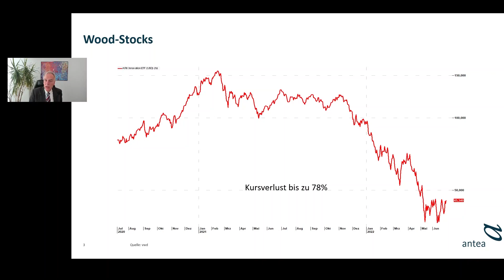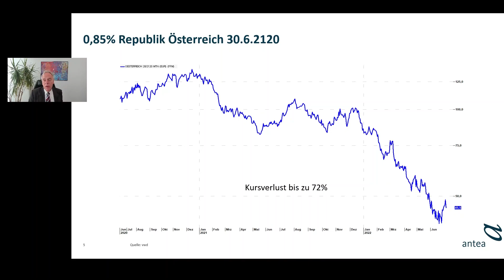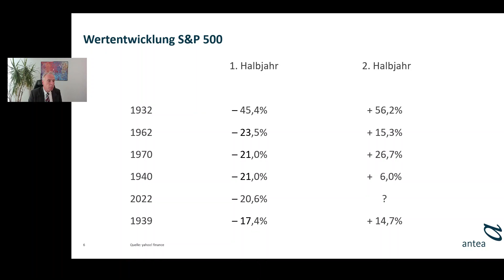Monatskommentar antea-Fonds per 11.07.2022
Wenn man mehr als 50 Jahre für eine ähnlich schlechte Aktien-Entwicklung wie in 2022 zurückschauen muss, verdienen die ersten sechs Monate schon eine drastische Bezeichnung. Welche Bedeutung es für die Anleger und ihre Berater hat, dass der antea-Fonds diese Phase mit einem Rückgang von lediglich etwa sechs Prozent überstanden hat, erläutert Johannes Hirsch.